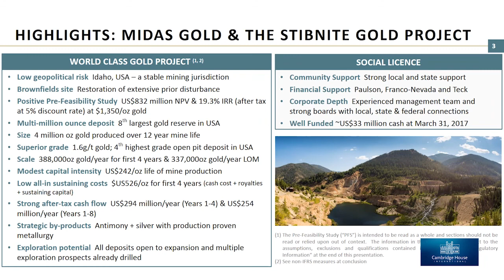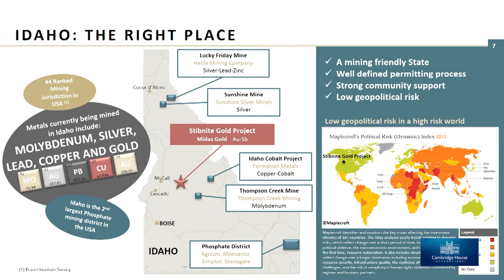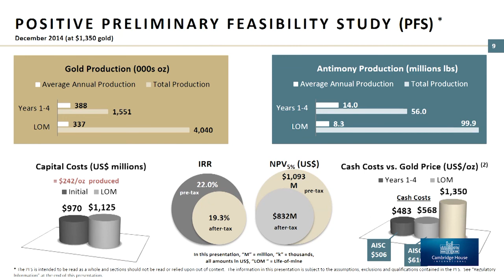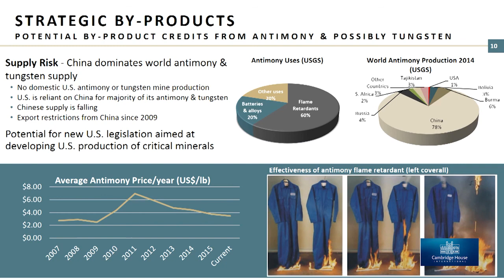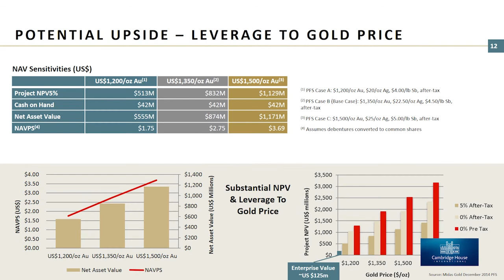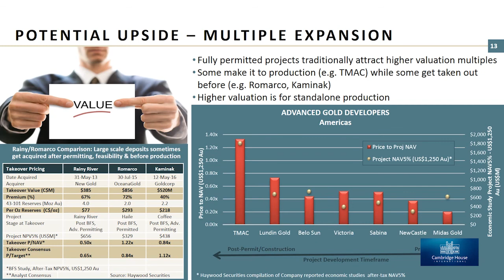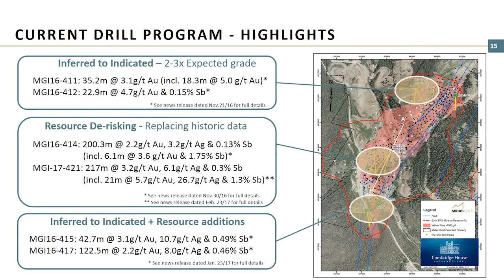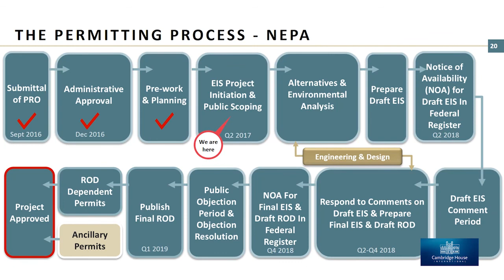Midas Gold: Stibnite Gold Project with CEO Stephen Quin